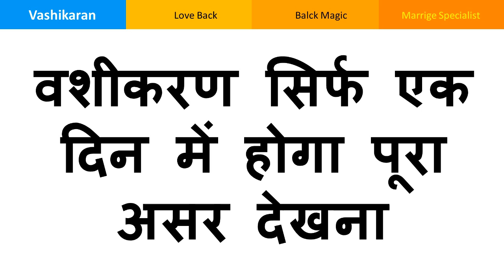यह खिला दो आपको ऐसा असर देखने को मिलेगा मिलेगा की सोचा भी नहीं होगा